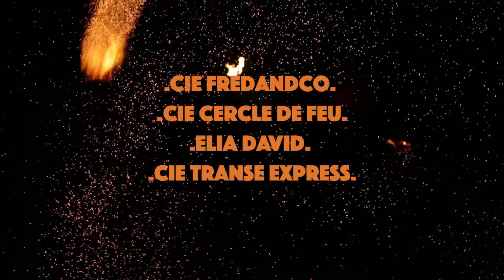Rallumer les étoiles ✨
Festival littéraire s’appuyant sur tous les champs du spectacle vivant, Terres de Paroles s’installe, à l’automne, sur l’ensemble du département de la Seine-Maritime.

Conçue en écho à cette belle formule de Guillaume Apollinaire : « il est grand temps de rallumer les étoiles », l’édition 2022 a été l’occasion, du 1er au 9 octobre, d’accueillir des paroles qui, chacune à leur façon, tendent à réenchanter le présent.

Une édition itinérante qui s’articule désormais autour d’un village littéraire, le temps d’un week-end à l’Abbaye de Jumièges et s’enrichit d’une tonalité littérature et musique pour mettre un coup de projecteur sur toutes les écritures.

Un festival en mouvement, désormais sur 10 jours, mais des actions qui débuteront dès la mi-septembre et d’autres qui s’écrivent au fil de l’eau, tout au long de l’année.

Un grand rendez-vous, chaque année, à Jumièges sera l’occasion de retrouver, en mode festif et convivial, les auteurs et autrices que nous aimons.

Mais aussi de grands rassemblements, qui font lever les yeux au ciel et vous mettent des étoiles dans la tête, de beaux moments intimes autour de la littérature, des mots, des chansons, de la musique… Sans œillères, c’est une programmation qui ne manque pas d’exigence mais se veut à la portée de tous, en ville comme à la campagne, et en partenariat étroit avec les nombreux acteurs culturels et de la chaîne du livre en région. 🎥Camille Dumarché
🎵Rochegav
Drums : Beatz Trumant